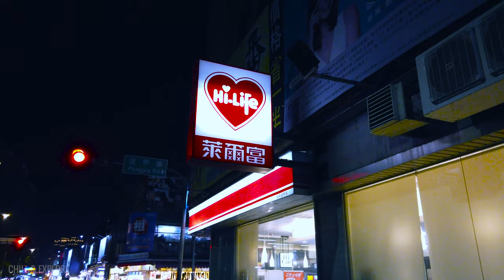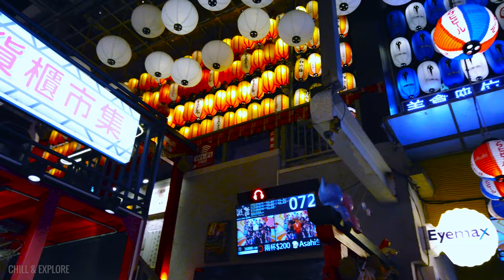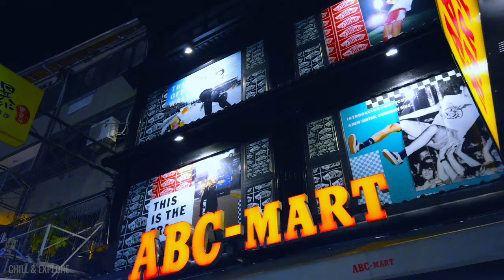🇹🇼 Taichung Feng Chia Night Market | Taiwan Walking Tour 4K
Walking through the famous Fengjia night market in Taichung, Taiwan during a Sunday evening. Peaceful and foody vibes with a lot of young people and families enjoying their time together.

📅 Filmed the November 17, 2019

To comment, share and push the like button also helps the channel to grow up 👍
💜 Feel free to give a tip if you like the video (Paypal system)